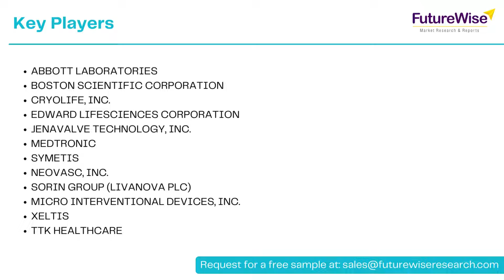Heart Valve Devices Market Share, Revenue, Growth Opportunities, Competitive Analysis, and Forecast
Heart Valve Devices Market is poised to value at a CAGR of over 13.1% during the forecast period 2022 to 2028.

FutureWise Market Research has instantiated a report that provides an intricate analysis of Heart Valve Devices Market trends that shall affect the overall market growth. Furthermore, it includes detailed information on the graph of profitability, SWOT analysis, market share and regional proliferation of this business. Moreover, the report offers insights on the current stature of prominent market players in the competitive landscape analysis of this market.